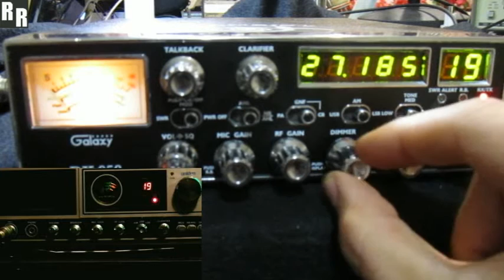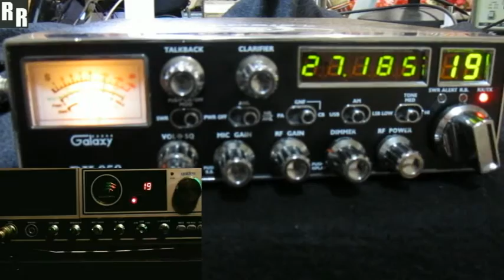Galaxy DX-959 Repairs & Alignment for Dave in QLD (Interactive demo with Dave RR626)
This funky Galaxy DX-959 for Dave RR626 in Queensland came in for some updates and alignment.

First of it was pushing only 2-3 watts due to counterfeit MOSFET finals, now replaced with ERF2030's had robotic horrible SSB modulation due to a faulty balanced demodulator IC6 replaced with an AN612 from an old Uniden Grant XL spares chassis.

The classic Schottky diode upgrade for the AM detector (D30&31) + ANL/NB (D1&2) using 4 * 1N5711's, replaced Q17 the 2SC2786 NPN RX RF Amplifier with the old school 2SC1674 transistor.

The power final Q47 has been directly volted from the +ve 13.8 power socket, to reduce all TX power strain from the voltage regulator 2SB754Y @ Q54.

fitted to the rear to ensure this rig stays cool.

A full alignment to... RX stages using signal generator and spectrum analyser to have maximum modulation gain with minimum noise, ANL/NB, AM + SSB Squelch, BIAS Current, TX coils, SSB ALC, SSB APC, AM Modulation + TX power, SSB Carrier balance, Signal meter S9 for AM/SSB + AM TX power, VCO Voltage, Local + Carrier Offset Oscillators and the display frequency counter calibrated.

Has received excellent reports with several stations on air, locally and DX.

Two way video demo with Dave RR626!

Very reasonable rates!

Thankyou for having a look!
Razor1
Queensland,
Australia

(EPT069610Z)
114630